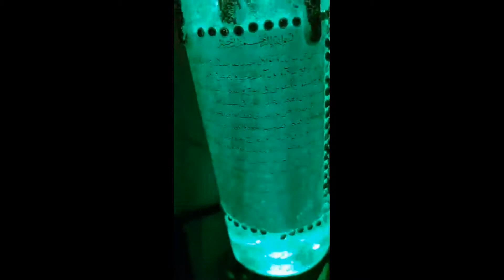Medina Sharif and Darood Taj Candle.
Medina Sharif and Darood Taj Candle can write anyone's name with it.